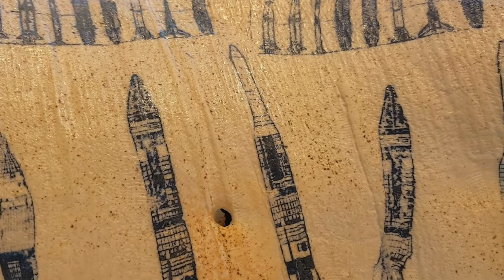Ilman rajoja | Without Borders | Határok nélkül – Avajaiset | Exhibition opening | Kiállításmegnyitó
For English subtitles, find the button in the bottom right corner.